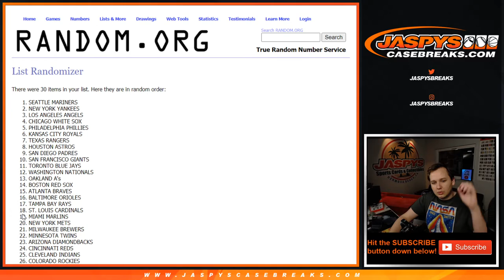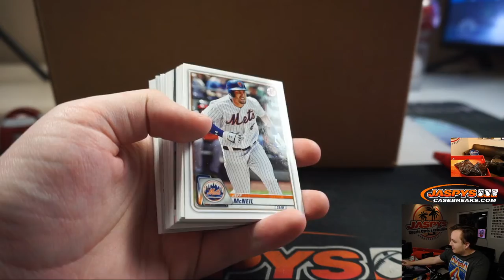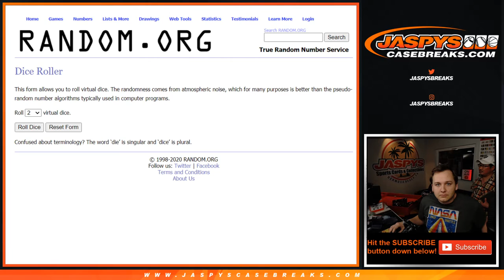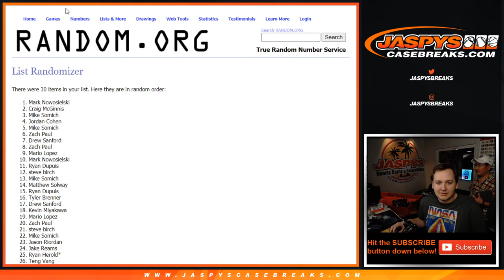5/29 - 2020 Bowman Jumbo 1-Pack Break #10 to fill Hobby PYT #10